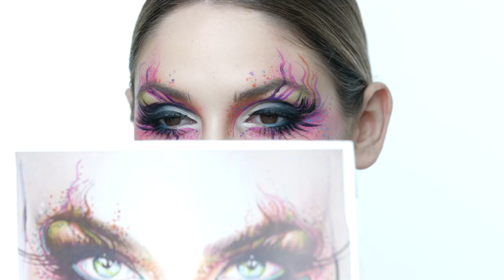Facechart Art!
Our very own makeup artist and trainer, Shona, recreated a stunning chart by talented MAC makeup artist Sergey X (known as @milk1422 on Instagram)!
What do you think of the final product? We love it!